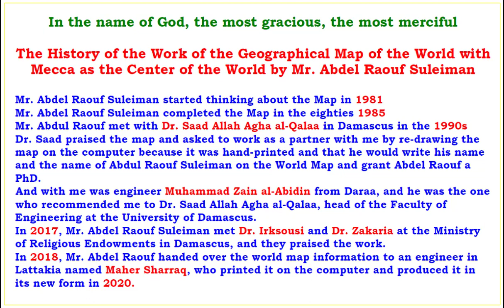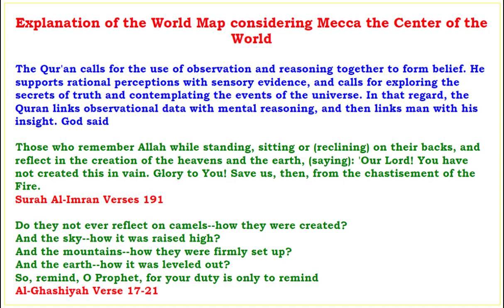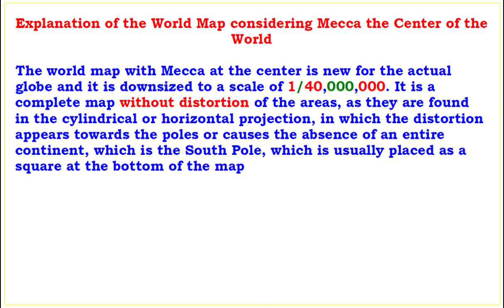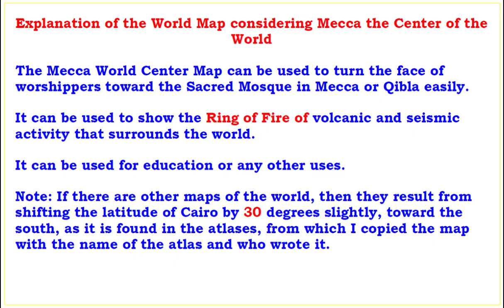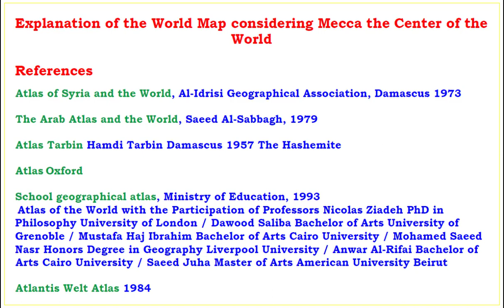6- The Mecca Center of World Map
Explanation of the World Map considering Mecca the Center of the World

The world map with Mecca at the center is new for the actual globe and it is downsized to a scale of 1/40,000,000. It is a complete map without distortion of the areas, as they are found in the cylindrical or horizontal projection, in which the distortion appears towards the poles or causes the absence of an entire continent, which is the South Pole, which is usually placed as a square at the bottom of the map

After I found in the Holy Qur'an evidence, based on the reference in the middle of Surat Al-Baqarah in verse 143 that God, addressed the Messenger, peace be upon him, and His companions that he made them a middle way among nations, where God Almighty said

And it is thus that We appointed you to be the community of the middle way so that you might be witnesses to all mankind and the Messenger might be a witness to you
Al Baqarah verse 143

The Mecca World Center Map can be used to turn the face of worshippers toward the Sacred Mosque in Mecca or Qibla easily.

It can be used to show the Ring of Fire of volcanic and seismic activity that surrounds the world.

Moving the center of the map from Makkah towards the north, south, east, or west will shift parts of the land outside the circle that surrounds the land, and on the opposite side, the circle will intersect parts of the land, which distorts the map

In Mecca world center map, the land areas appeared to be in realistic miniaturization, such as the area of Greenland Island compared to the area of Africa.
Whereas in the cylindrical projection, Greenland area appears to be almost equal to Africa, and this is a big distortion in the projection